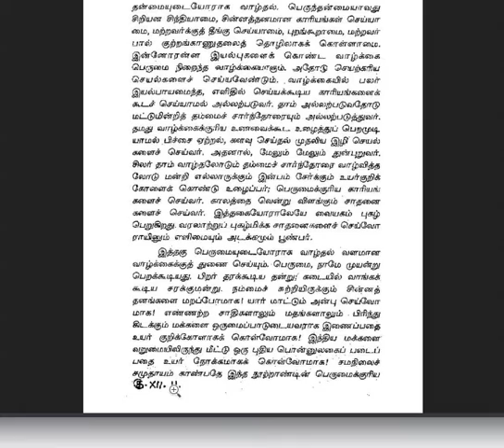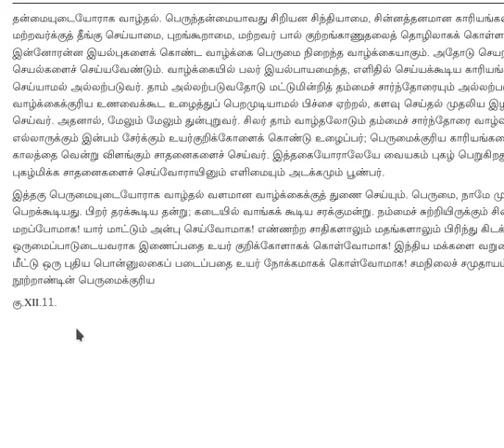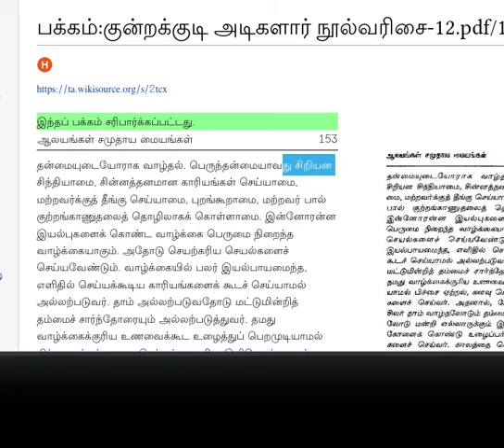wikisource ta intro about footer contribution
விக்கிமூலத்தில் நாம், கீழடியில் பங்களிக்கும் போது, கையாள வேண்டிய சிறு நுட்பத்தினைக் குறித்து இங்கு கற்றுக் கொள்கிறேன். கீழடி என்பது பதிப்புத்துறையில் ஆங்கிலச்சொல்லான footer என அழைக்கப்படுகிறது.